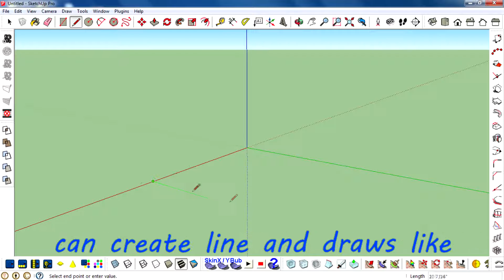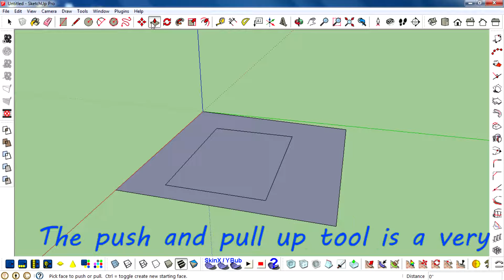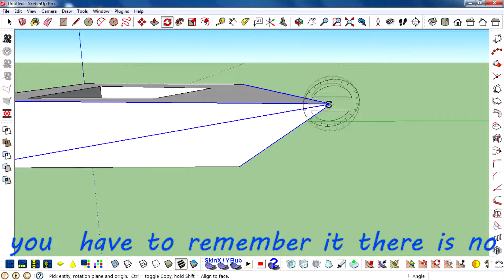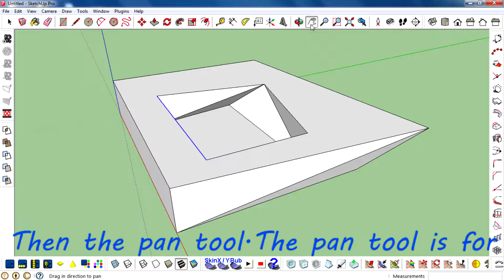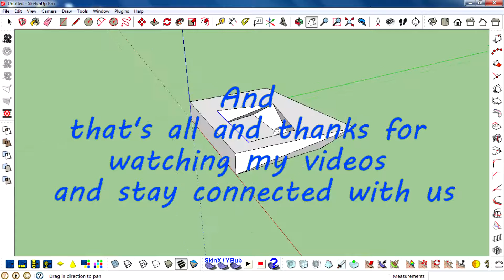10 Basic Sketchup shortcuts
This video explains you about 10 Basic Sketchup shortcuts.The basic shortcuts are must known for a sketchup artist.